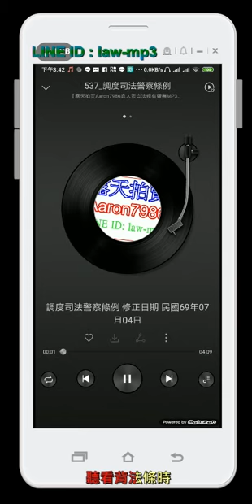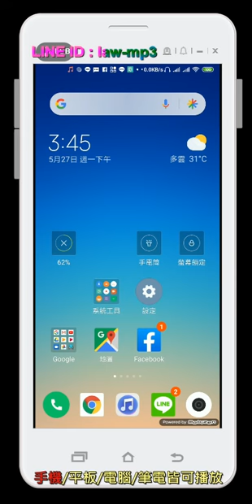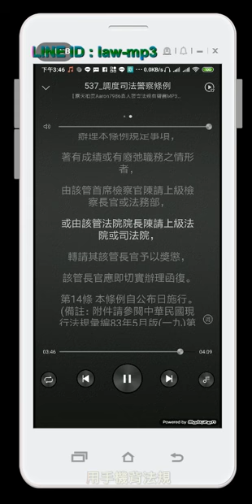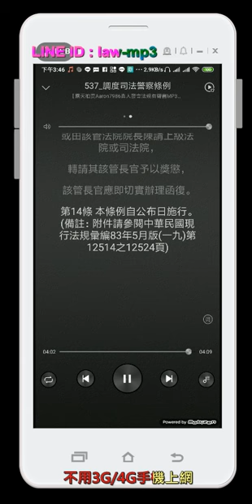537 調度司法警察條例